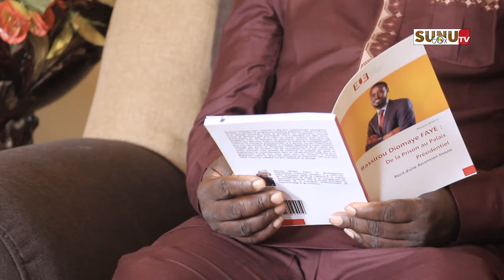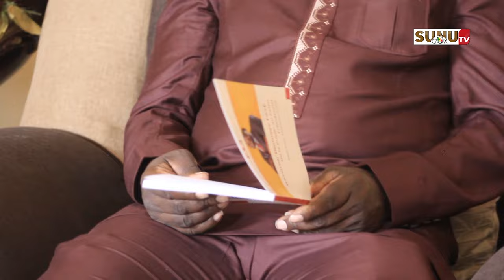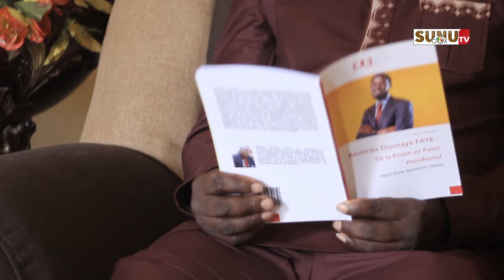De la prison au palais : « Bassirou Diomaye faye est un exemple, un guide »